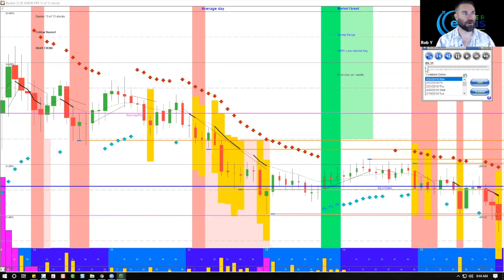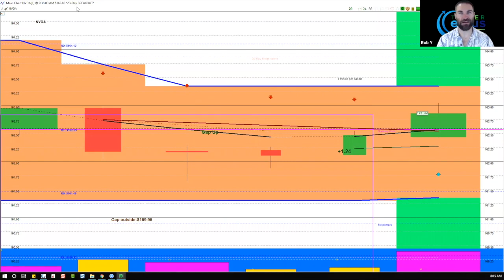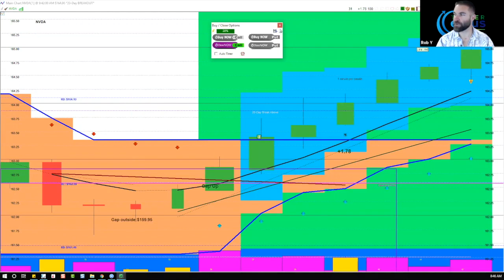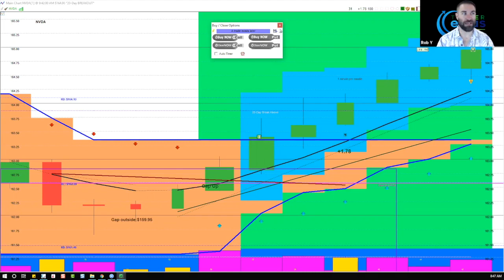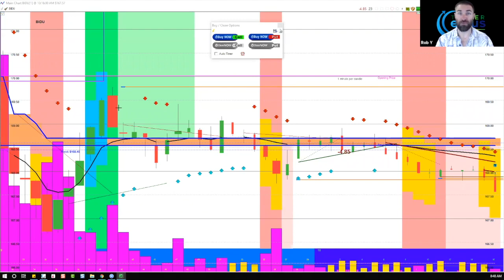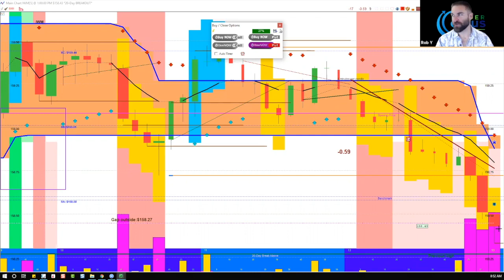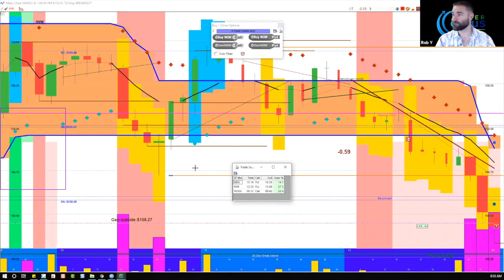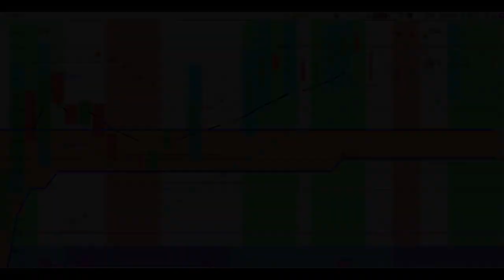2019-02-25 Day Trading Stock Options Daily Review - Day Trader Genius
Day Trading Options Daily Review for February 25, 2019 with Day Trader Genius

EA 19%
QQQ 23%
TSLA 12%

Rob, J and Scott share examples of stockoptions daytrades Stocks that make over 10% in less than an hour.

Day Trader Genius

Any content on wavesofprofit.com or Day Trader Genius should not be relied upon as advice or construed as providing recommendations of any kind. It is your responsibility to confirm and decide which trades to make. Trade only with risk capital; that is, trade with money that, if lost, will not adversely impact your lifestyle and your ability to meet your financial obligations. Past results are no indication of future performance. In no event should the content of this correspondence be construed as an express or implied promise or guarantee.

Day Trader Genius is not responsible for any losses incurred as a result of using any of our trading strategies. No guarantee of any kind is implied or possible where projections of future conditions are attempted.